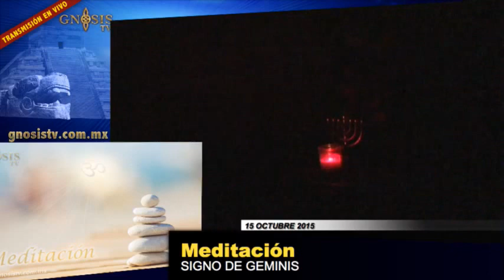Meditación Signo Geminis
Astrología Hermética: Meditación Signo Geminis